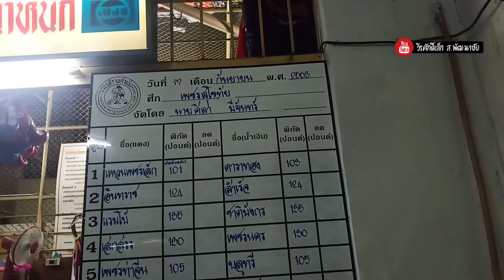ชั่งน้ำหนักเช้า เวทีมวยราชดำเนิน 17 กันยายน ค.ศ. 2020